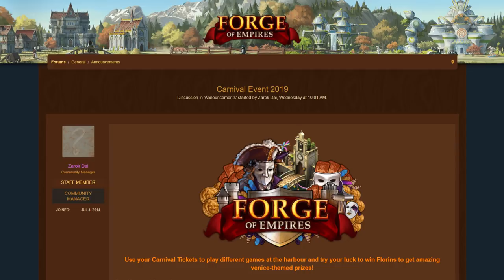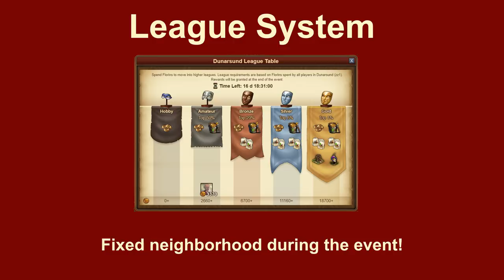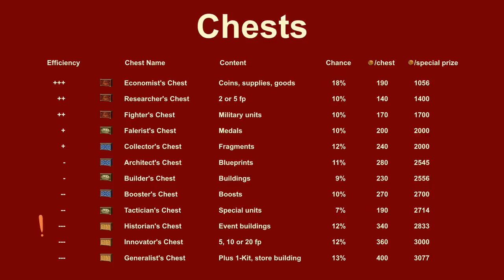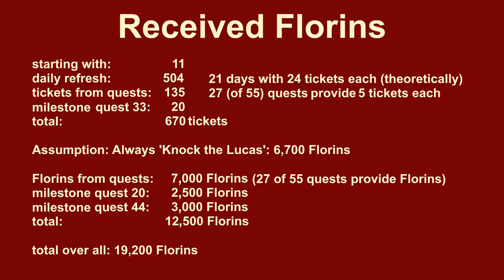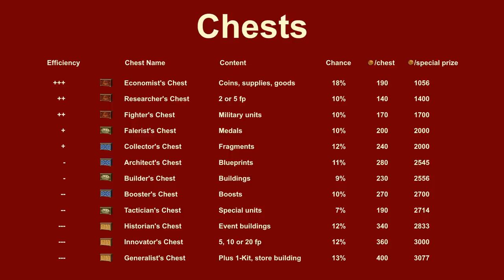FoEhints: Carnival 2019 in Forge of Empires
The Carnival event already became a permanent part of the Forge of Empires event calender. It will start shortly after the Forge Bowl event. I assume this will happen on February 16th, 2019 so that the event will end on the morning of March 6th, 2019, which is Ash Wednesday.

We already know the basic concept from the previous years.

In the beginning every player receives 11 tickets. Each ticket allows you to participate in one game. If you have less than 11 tickets in stock, they regenerate automatically comparable to forge points. Therefore you should at least use your 11th ticket immediately so that the regeneration is not interrupted.

You have the choice between three different games. A sort of 'Knock the Lucas' provides 10 Florins for each game. Florins are an old coin from the Toscana in Italy. This reward never changes and it is guaranteed that you will receive it.

Alternatively you can play a shell game. Already at the beginning a much higher reward is making this attractive. But here you only have a chance to win of 15%. The calculation is very simple: 15% x 50 Florins = 7.5 Florins which is worse than the first game. But if you don't win, the possible reward is increased by 10 Florins. The more you lose, the higher the reward will climb. This is why this game is much more profitable than the first game.

A third game, with a toy boat race, extends this even. Now the chance to win is only 5%. But the initial reward of 100 Florins is increased by another 15 Florins every time you fail.

For 20 Florins you can buy a double chance to win. This is an option for all those who wait for others to increase the reward to more than 400 Florins. Then they start and thanks to their double chance they might get the reward.

By the way the neighborhood will not change during this event. Different to previous Carnival events this time the league system will also be applied here.

Those who are not willing to take too many risks, should collect tickets until the limit of 11. Then play the second game until you win. In case you are planning a longer time without being logged into the game, spend all remaining tickets with game 1. It is very likely to get a reward playing game 2 with 11 tickets, as this should happen in average every 7th time.

For completed carnival quests you either receive tickets or Florins.

Use your Florins to buy one of the two chests being offered at the bottom of that window. Each chest contains a random reward from the assigned list. You also can see the chance related to each item of that list. The price of a chest depends on its content. The picture shows a sorted list of the chests. I highly recommend to always compare the two chests being offered. Often the cheaper chest has a higher relative chance to win a special prize.

Some players might be interested especially in one of the golden chests as it contains event buildings from last year's carnival: Renaissance Villa, Renaissance Mansion, and Venice Canal

You can buy both, tickets and Florins with diamonds.

As the grand prizes change every 6 hours the interesting rewards are all offered multiple times.

The Piazza Mask vendor is already the reward for completing quest 5. You only need 9 more special prizes to have a complete set on level 2.

For completing the quest line you will receive a Piazza Selection Kit. This allows you to pick an item of your choice. This helps a lot to get the possibly last missing set building. Therefore it would be good to receive 8 special prizes from the chests.

You should pay attention to not pick a second one of an item that you already own before you completed your set.

As the calculation proves, an active player will receive a minimum of 19,200 Florins, even if he or she decides for the 'Knock the Lucas' all the time.

You will have to spend an average of 2,298 Florins to get a special prize. You can improve this by always deciding for the better chest. But even if you always pick a random chest, you should still receive 8.3 special prizes.

Taking the better chest always will provide some compensation for inactive days or bad luck series when opening chests. Chances are very good that in the end every player will have a complete set on level 2.

On a 5x5 floor size the set on level 2 will provide more population than a residential building of the same size, a lot of happiness, coins, supplies and medals every day, 16 goods from the age of the related set building, 8 forge points, a production bonus of 11% for both, coins and supplies, 8% city defense and 7% attack bonus. This is an impressive mix of all bonuses this game knows.

With a little luck when playing or opening chests, you will be able to get even more set buildings. And as the set is very good, many will try this. The set is a great motivation to be very active in this event. Good luck everybody.